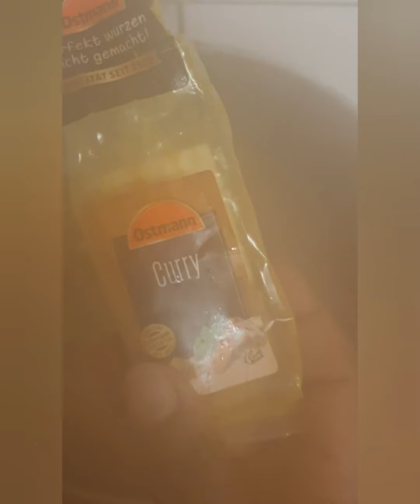HOW TO COOK MANY DELICIOUS FRIED RICE